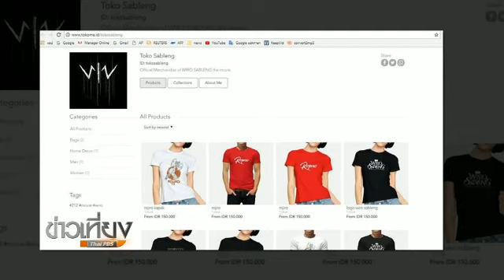กลยุทธ์ผู้ผลิตภาพยนตร์อินโดนีเซีย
สิ่งที่จะทำให้ภาพยนตร์แต่ละเรื่อง สามารถไปได้ไกล สร้างมูลค่าไปพร้อมกับฐานผู้ชมที่มากขึ้น หัวใจสำคัญก็คือการต่อยอดเป็นชิ้นงานสร้างสรรค์อื่นๆ นี่เป็นกลยุทธ์ที่ผู้ผลิตภาพยนตร์พยายาม รวมถึงผู้ผลิตในอินโดนีเซีย ที่ล่าสุดต่อยอดนิยายเป็นภาพยนตร์ และจากภาพยนตร์กลายเป็นสินค้าไอเดียอื่นๆ ซึ่งได้รับการตอบรับอย่างดีจากแฟนๆ